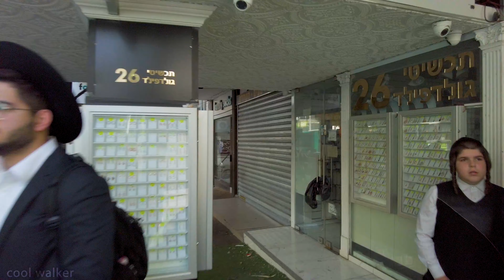Walking in Bnei Brak just before Simchat Torah・4K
Walking in the ultra-orthodox city of Bnei Brak two hours before the start of Simchat Torah

1:55 pm, Sunday

~ROUTE TIMESTAMPS~

0:00 - Rabbi Akiva ‎st.

This video are recording in 4K Ultra HD and Binaural Sound.